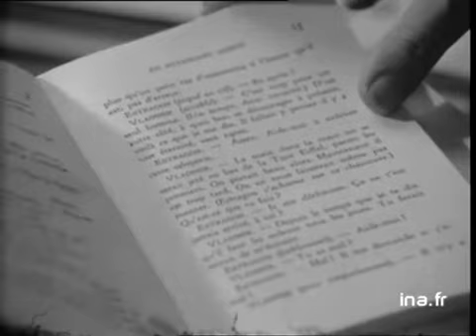Prix Nobel de littérature : interview Jérome Lindon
23 octobre 1969
Annonce par l'académie suédoise de l'attribution du prix Nobel de littérature à Samuel BECKETT, "écrivain irlandais et parisien".Interview de son éditeur Jérome LINDON, directeur des éditions de Minuit à propos de la discrétion légendaire de Beckett. Images d'archive INA